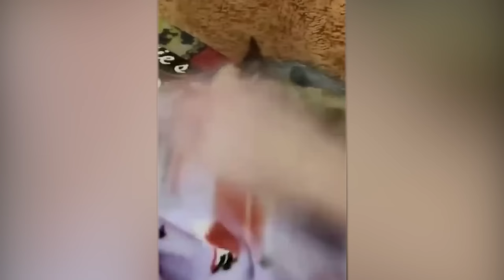30 minutes of Funny Cats and Dogs Videos 😅 When Your Cat in Toilet 😸🐶 Part 10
30 minutes of Funny Cats and Dogs Videos 😅 When Your Cat in Toilet 😸🐶 Part 10
"I'm a huge fan of cats and dogs, and I have a special place in my heart for those hilarious cat and dog memes. Whether it's the comical antics of our feline friends, the sheer adorableness of cute puppies, or the delightfully awkward moments that our pets get into, there's always something to bring a smile to your face.

On this channel, I bring these funny cat and dog moments to life through my tablet illustrations. If you find yourself chuckling or even grinning from ear to ear while watching my videos, I'd be over the moon if you hit that subscribe button, drop a comment, and give it a thumbs up. Your support means the world to me!

Let's create a warm and welcoming community, a place where fellow cat and dog lovers can come together to celebrate our furry friends. Join us in building a big, friendly family that shares the love for cats and dogs! 🐾🐱🐶❤️"